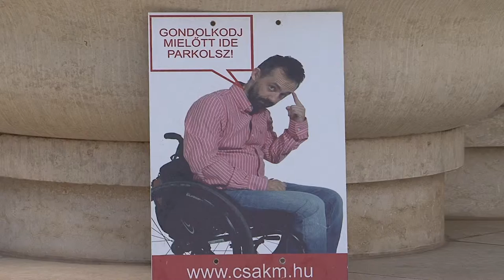Szegedi Hírek Flashmob a mozgáskorlátozott parkolóhelyek tiszteletben tartásáért 2016.04.20.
A mozgáskorlátozottak számára fönntartott parkolóhelyek tiszteletben tartására hívták föl a figyelmet egy mai flashmobon. A Klauzál téren táncos lányok, válogatott kézilabdás fiúk és vidám zeneszó csalogatta közelebb az arra sétálókat. A Több mint egy jel!- akció keretében táblákkal hívják fel az autósokat a mozgássérült parkolók tiszteletben tartására. A Több mint egy jel projekt rendezvényen arra szerették volna fölhívni a figyelmet, hogy az emberek jobban tartsák tiszteletben a mozgáskorlátozott parkolókat. Aki autójából egy kerekes székbe akar kiszállni, annak nagyobb helyre van szüksége. A Skillfull Dance Club táncosai próbáltak minél több arra sétáló embert odacsalni az oroszlános kút elé. A tapasztalatok szerint a szegedi autósok sokkal inkább figyelembe veszik a jelzést, mint például a budapestiek. Nyugat-Európában viszont a szabálysértők nagyon magas büntetést fizetnek. Farkas László, a kampány egyik arca azt kérte, hogy ne álljon be a mozgássérült parkolóba mindenki, akinek van igazolványa, csak az, aki valóban nehezen száll ki és be. Vannak rossz és jó élményei egyaránt. A mozgalmat támogatja a Pick Szeged kézilabdacsapata is. Vadkerti Attila utánpótlás operatív igazgatója, valamint Zubai Szabolcs és Illyés Ferenc válogatott játékosok is eljöttek ma a Klauzál térre.